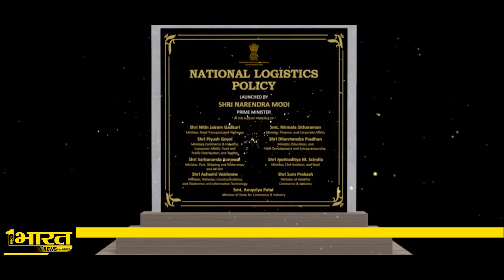Multi-modal logistic parks will be built in 35 cities of the country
नेशनल हाईवे, एक्सप्रेस वे, नए एयरपोर्ट, और रेलवे नेटवर्क को बेहतर करने के साथ सरकार अब लॉजिस्टिक सेक्टर पर फोकस कर रही है.. प्रधानमंत्री गति शक्ति राष्ट्रीय मास्टर प्लान के अंतर्गत सड़क परिवहन एवं राजमार्ग मंत्रालय देश में 35 मल्टी मॉडल लॉजिस्टिक पार्क्स बना रही है.. सरकार मैन्युफैक्चरिंग फ्रेंडली इकोसिस्टम तैयार करना चाहती है.. लेकिन ये लॉजिस्टिक पार्क बिना संभव नहीं होगा.. और इसीलिए 2021 में सड़क परिवहन एवं राजमार्ग मंत्रालय समेत 16 मंत्रालयों को शामिल कर देश में मल्टी मोड कनेक्टविटी में सुधार करने और देश भर में लास्ट माइल कनेक्टिविटी स्थापित करने का काम शुरू किया गया.. देश में उद्योग को अधिक प्रभावी और लचीला बनाने के उद्देश्य से 2022 में राष्ट्रीय लॉजिस्टिक्स पॉलिसी शुरू की गई.. इसके तहत देश में 35 मल्टी-मॉडल लॉजिस्टिक पार्क बनाने का टारगेट रखा गया.

Do not forget to click on well Icon👍